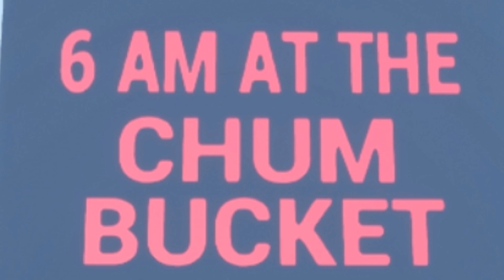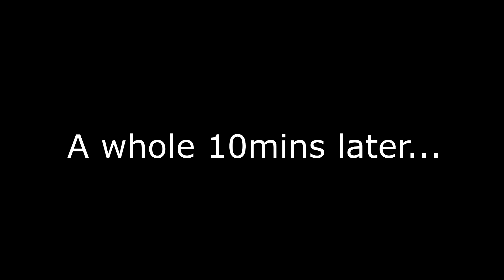KARENS PISSED! O_O - 6AM At The Chum Bucket